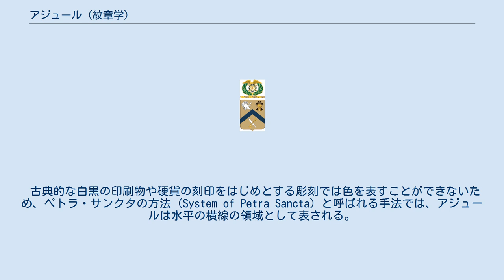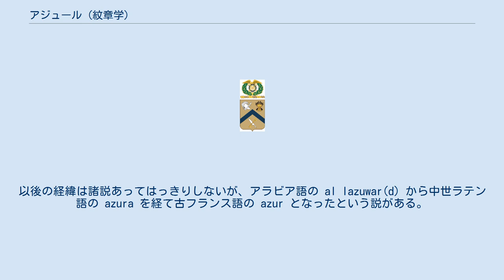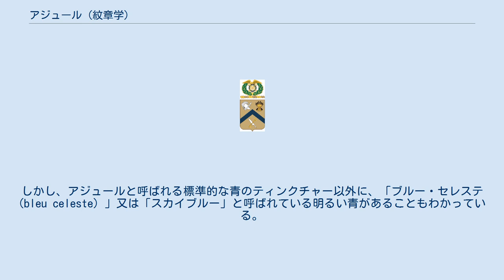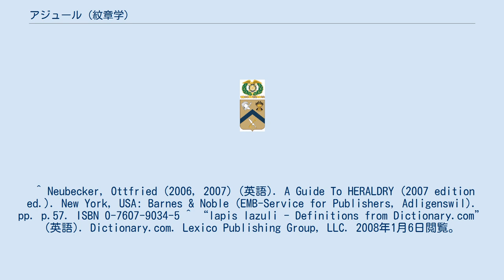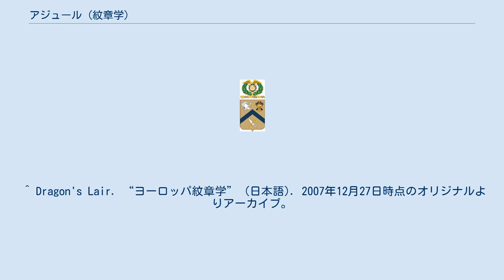アジュール (紋章学)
ヘラルディック・ティンクチャー
左半分が色彩による表現。
右半分がペトラ・サンクタの手法による表現。
 アジュール（英: Azure、仏: Azur）は、紋章学における青色を表すティンクチャーであり、「原色 (colours) 」と呼ばれる種類のティンクチャーに属する。
なお、ティンクチャーとは紋章学における紋様の要素である原色・金属色・毛皮模様の総称である。
 古典的な白黒の印刷物や硬貨の刻印をはじめとする彫刻では色を表すことができないため、ペトラ・サンクタの方法 (System of Petra Sancta) と呼ばれる手法では、アジュールは水平の横線の領域として表される。
さもなくば az.、b. 又は bl. といった省略形で示されることがある。
 アジュールは、次のようなものを表現するとされている。
 アジュールという言葉は、ペルシア語の lāzhuward 又は lājward に由来し、現在ラピスラズリと呼ばれている濃い青色の貴石を産出することで知られていた lāzhuward という土地の名に由来する（ラピスラズリは、古くは「 lāzhuward の石」の意で、ラテン語で石を意味する lapis とラピスラズリを意味する lazulum から派生した lazulī の合成語）。
以後の経緯は諸説あってはっきりしないが、アラビア語の al lazuwar(d) から中世ラテン語の azura を経て古フランス語の azur となったという説がある。
この言葉は12世紀までに古フランス語に取り入れられ、そこからコート・オブ・アームズ (Coats of Arms) の紋章の中で使われるようになった。
なお、コート・オブ・アームズとは、甲冑で完全武装した貴族や騎士がお互いに個人を識別できるように戦争の際にまとった自らの紋章を描いたサーコートのことである。
現代では紋章そのものを指すことがある。
 英単語の「アジュール」という言葉は紋章の色として単純に「青」を意味するが、フランス語とドイツ語のそれぞれを起源とする同じ概念の別の言葉が両方とも英語に取り入れられた数多くの例のうちの1つでもある。
前者はノルマン・コンクエストとして知られる1066年のノルマン人によるイングランド征服後にフランス語を話す支配者階級の貴族によって使われていた単語「アジュール」であり、後者はアングロサクソン系の一般人により用いられていた単語「ブラウ = ブルー」である。
そのため、フランス語を話す伝令官（国王や支配者からの重大ニュースを民衆に伝える役目の官吏）がバナーと呼ばれる国王・貴族などの個人旗に描かれた青をアジュールだと言う一方で、一般民衆はそれらを単にブルーだと言った。
このような経緯から、同じ「青」の概念を持つ2つの単語が英語に取り入れられていったが、現代では語源となったフランス語でも青を「bleu」と言うため、アジュールは紋章学以外では一部の商品名、曲の題名や色名などを除けば、単に「青」を意味する言葉としてはあまり使われなくなっている。
 アメリカ陸軍需品科の紋章。
盾の中のシェブロン（山形紋）はアジュールであるが、かなり暗い青であることが判る。
 アジュールが単に「青い」ということを意味する古フランス語の単語から来ることから、広範囲にわたる様々な色価を持つ青が紋章と旗を描くのに使われた。
つまり、「青」であると認識できるのであれば、明るい青でも暗い青でもアジュールと呼んでよいということである。
しかし、アジュールと呼ばれる標準的な青のティンクチャー以外に、「ブルー・セレステ (bleu celeste) 」又は「スカイブルー」と呼ばれている明るい青があることもわかっている。
印刷技術や顔料を合成する技術の進んだ現代ならともかく、顔料の材料を自然から採取される均質でないものに頼らざるをえなかった中世ヨーロッパにおいて、ある特定の色合いを持つ青色を常に同じように厳密に再現するのは不可能でもあった。
このため、アジュールもブルー・セレステもどのような色合いの青であるかという正確な定義はないが、アジュールは一貫して非常に濃い色合いの青として表されている。
ただし、明度には比較的自由度はあったものの、色相に関しては非常に厳格で、青緑や青紫のようなヴァートやパーピュアと区別できなくなるような色にすることだけは許されなかった。
 ^ Neubecker, Ottfried (2006, 2007) (英語). A Guide To HERALDRY (2007 e...